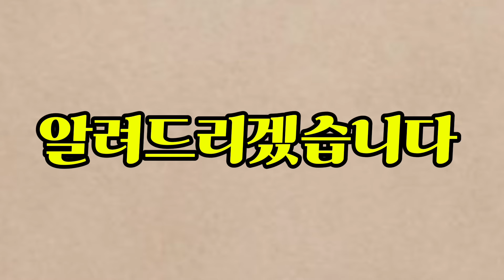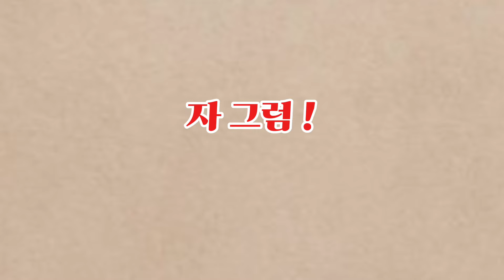아무도 몰랐던 미용실,이발소 회전간판의 비밀과 그 의미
미용실 이발소 우리가 흔히 길가다 보던 그 회전간판..생각해보신적 있으세요? 정말 먼 역사속에서 나온 그 비밀..신기하고 또 신기한 비밀!